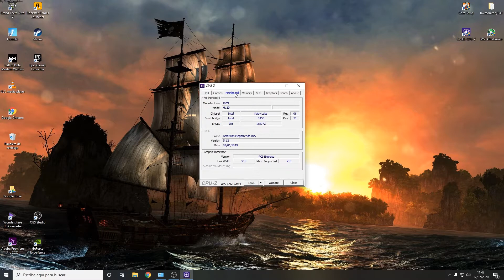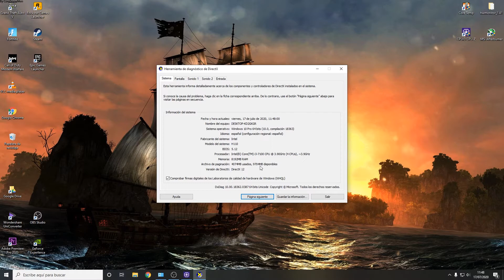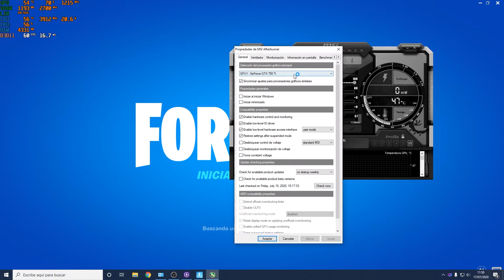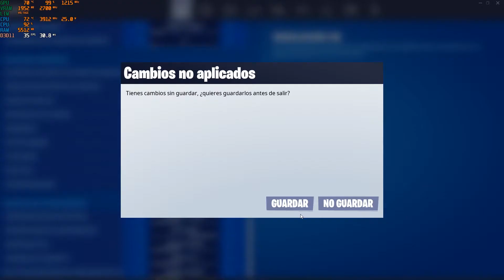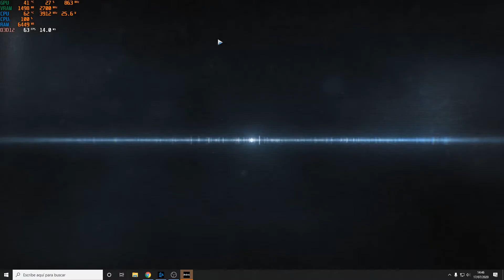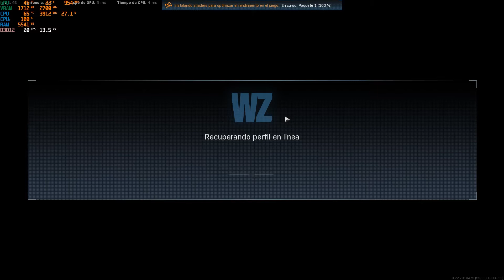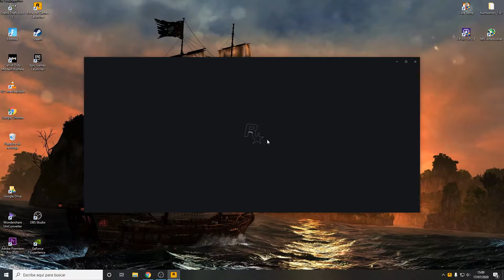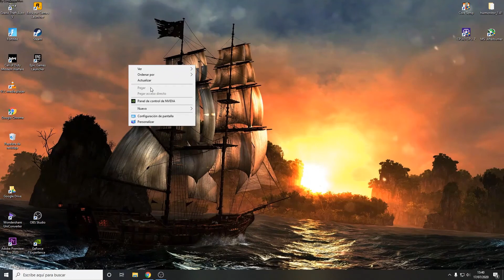Super Test en i3 7100, 750ti 2gb ddr5 y 8gb RAM DDR4 2666MHZ en 3 juegos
.Hola que tal Tecnno Innovadores y Personal del Mundo Gaming.
---En el siguiente vídeo realizo una prueba de componentes con unos determinados juegos TOP

- Componentes
-Procesador i3 7100 a 3.90 GHz
-Targeta Grafica Asus 750ti oc dual fan ddr5 2gb
-Memoria Ram DDR4 8 gb 2666MHz VIPER RGB
-Placa base Asus H110M-A : compatible con procesadores de sexta y séptima generación.

Si quieres que organicemos un vídeo especial con los componentes de tu gusto personal no dudes en dejarnos en la descripción, los componentes que quieres ver en el próximo vídeo; aclaro componentes que podamos tener un fácil acceso a nuestro bolsillo no precios locos.